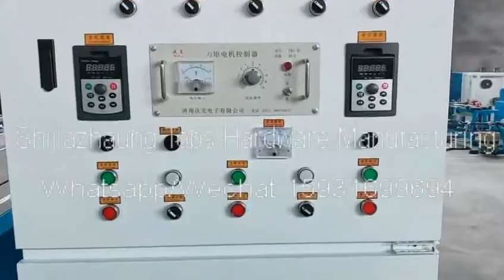PVC WIRE COATED MACHINE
Hello,when click this video,you have been my friend.
This is Lisa,we manufacturer pvc coated wire making machine.
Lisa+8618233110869